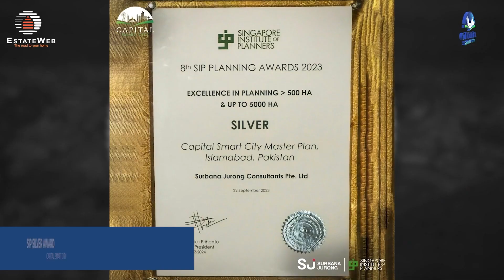Journey to Success: Capital Smart City from 2018 to 2024 | Estate Web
Experience the inspiring journey of Capital Smart City from 2018 to 2024—a story of innovation, growth, and progress. This video showcases our dedication to creating a sustainable and modern living environment, highlighting the key milestones that have transformed our community into a thriving success. Join us as we celebrate the achievements that have defined Capital Smart City and laid the foundation for a promising future.

▬ About   ▬▬▬▬▬
Welcome to Estate Web, the leading real estate marketing company that connects buyers, sellers, and investors with their dream properties. AMIR ILYAS is the CEO of Estate Web PVT Ltd.
Invest with AMIR ILYAS Capital Smart City and Other profitable investments
Invest with confidence and secure your future in the most sought-after locations. Trust Estate Web, your sales partner for Capital Smart City, Lahore Smart City, Saffron, and Park View City.
At Estate Web, we understand that every client has unique needs and aspirations. That's why we offer personalized solutions tailored to your specific requirements. Whether you're searching for a residential plot, commercial space, or investment opportunity, we have a diverse portfolio of properties to choose from.
Our team of dedicated professionals is committed to delivering exceptional customer service, transparency, and integrity throughout the entire process. We guide you through each step, providing detailed market insights, expert advice, and assistance in making informed decisions.